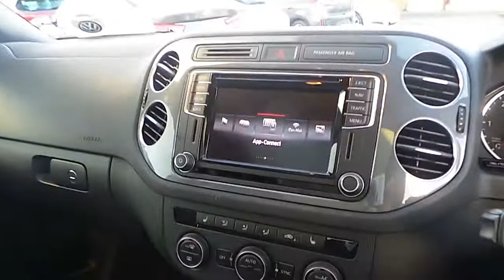2016 Volkswagen Tiguan Rline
Here is a video of our 2016 Volkswagen Tiguan Rline. Please contact SALESMAN NAME to arrange a test drive today. McAllister Volkswagen 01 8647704 infovwairside.com